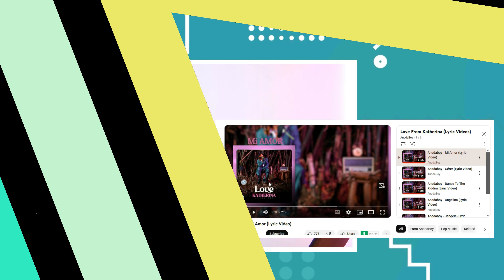ANODABOY, NOUVEL EP: QUE DU KIF II OBELEKE REACTION